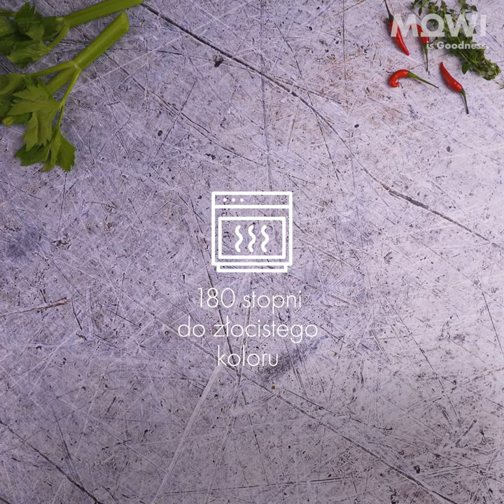Zupa piwna z serem cheddar i cygaretkami z ciasta filo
Zupa piwna z serem cheddar to iście królewska propozycja na obiad. W Polsce była znana już w XIV wieku i regularnie gościła na królewskim stole. Z naszym przepisem nie będą Wam potrzebni nadworni kucharze. Zobaczycie jak łatwo ugotować zupę piwną z cheddarem. Podajcie ją z cygaretkami z ciasta filo i wędzonym na zimno łososiem MOWI, pokażcie, kto tu rządzi!